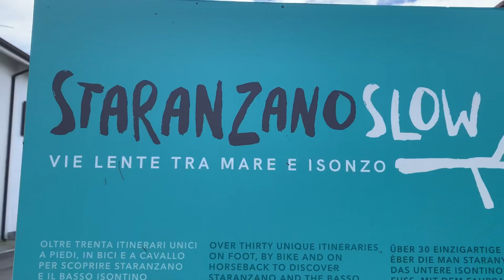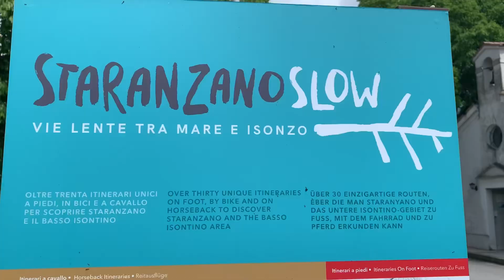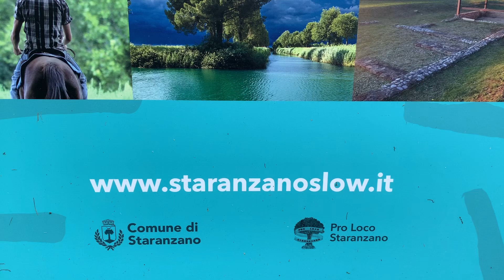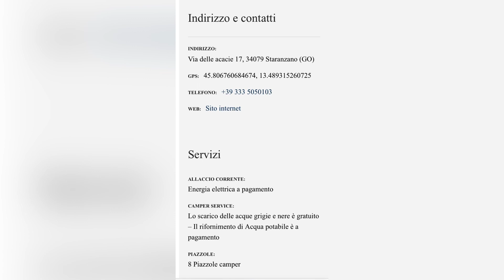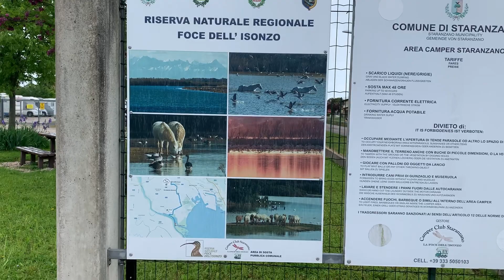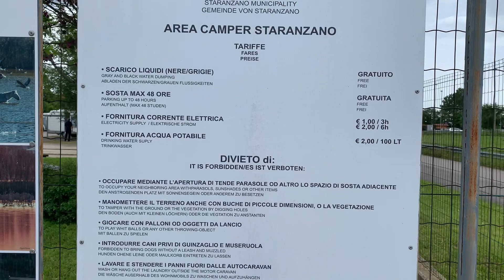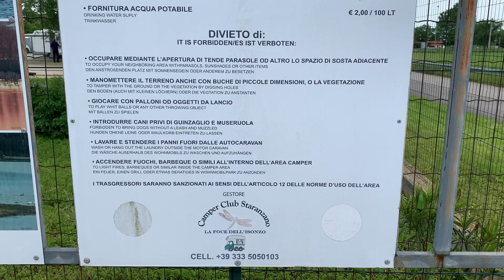17 maggio 2023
In viaggio con Iroso